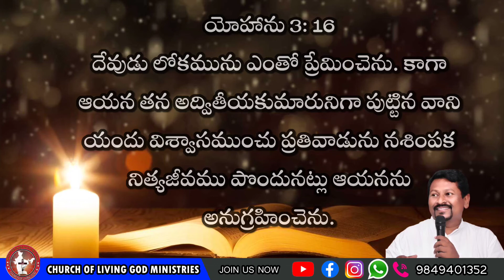Today's God's word by Pastor Joseph| 21.06.2023|| Church of LiVing God|| Pittalavemavaram